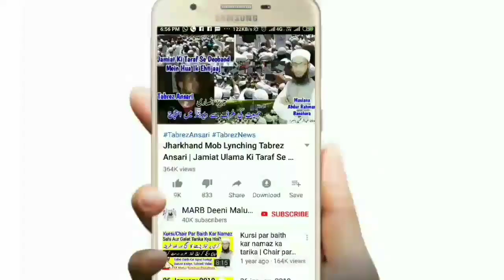10 Muharram | Ashura Ke Din Surma Lagane Ki Fazilat | 10 Muharram Mein Surma Lagane Ki Haqeeqat 2019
Muharram ke mahine mein ashura ke din yani 10 muharram mein ismid surma lagane ki fazilat kya hai iski Haqeeqat kya hai new bayan muharram 2019 by Mufti Abdur Rahman Banahara MARB Deeni Malumaat

2⃣ WhatsApp Par Ham Se Judne Ke Liye Aap Apne WhatsApp Number Se Hamare WhatsApp Number Ko Apna Naam Aur Mukammal Adress Ke Saath Add Likh Kar SMS Send Karen,

3⃣ Koi Sawal Yani Masla Masaail Puchna Ho To Aap Comment Ke Zarya Puch Sakte Hain Ya Mufti Sahab Ke Number Par Call Kar Ke Puch Sajte Hain,

4⃣ Channel Ke Bare Mein Kuch Batana Ho Ya Aap Apni Video Dalna Chahte Hain Ya Koi Koi advertise karvana Chahte Hain To Rabta Kar Sakte Hain,